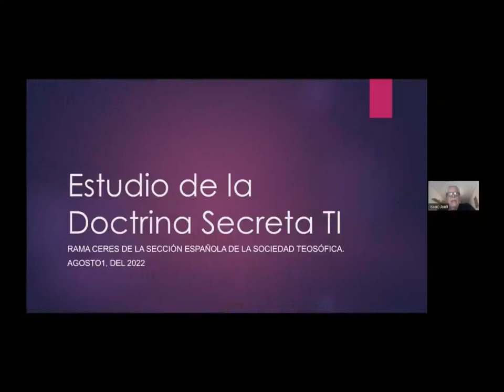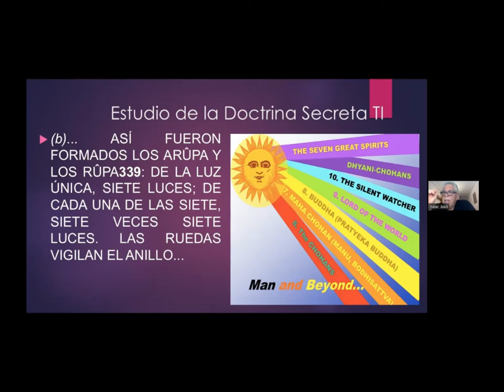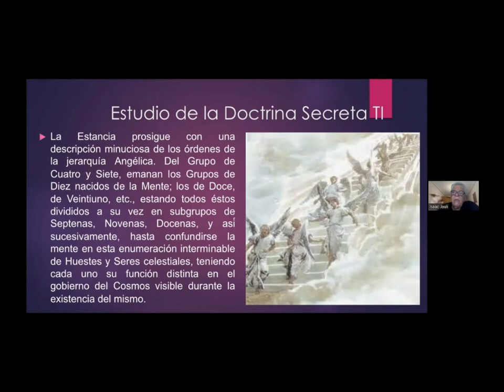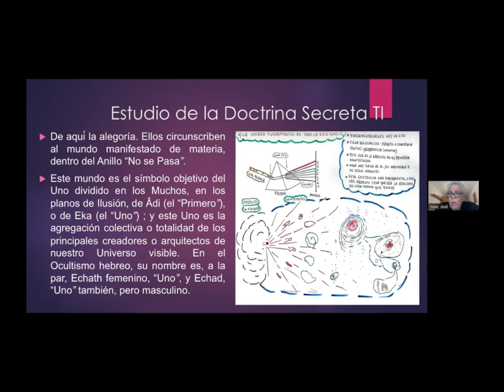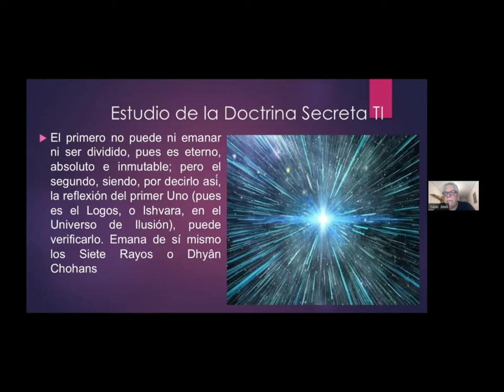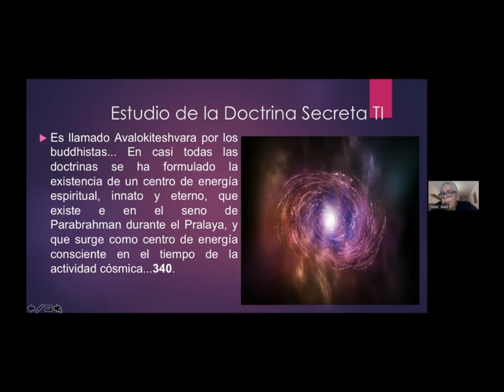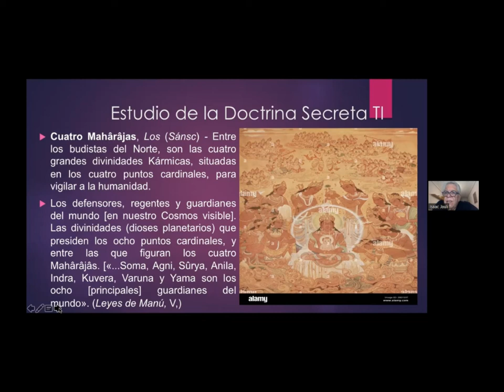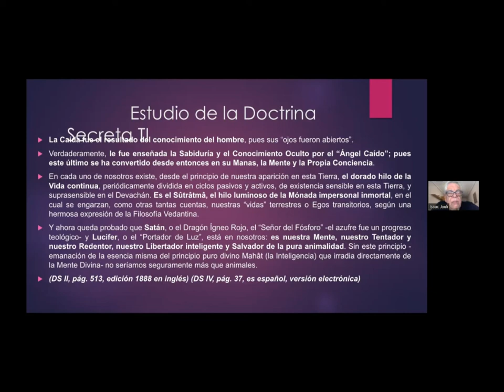2022_08_01 Cosmogénesis por Isaac Jauli